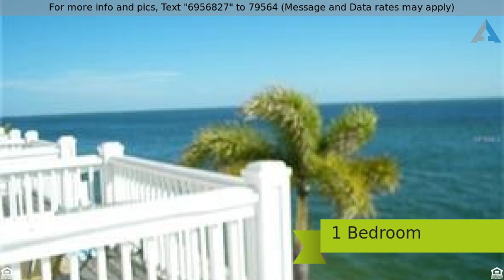Priced at $189,900 - 5186 COQUINA KEY DR SE, ST PETERSBURG, FL 33705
This 1 bedroom, 1.5 bathroom townhouse is located

This 1 bedroom, 1.5 bathroom townhouse is located in the gated community of Waterside South at Coquina Key. This home is the largest 1 bedroom unit on the property and is designed on the same floor plan of a Waterside 2 bedroom townhouse without the guest bedroom. Over 900 square feet of indoor living area with approximately 300 ft. of outdoor patio and balcony space. Loads of closet space throughout the unit. Spacious upstairs bedroom with balcony, in suite bathroom with adjoining dressing area that includes a large mirrored vanity area and additional sink. Half bath on the main floor. This home has stunning unobstructed views of Tampa Bay from all outdoor spaces. Watch the dolphins at play, see the cruise ships as they pass by, enjoy the glow of the water at sunset or see a full on sunrise. Fish out your back door from the seawall or use the on-site fishing pier. Boat docks, boat storage, kayak racks/launch docks on site. This pet friendly community is located on 80+ acres of waterfront, resort style living that has numerous on-site amenities that include 3 pools, heated spa, well-equipped gym, modern laundry area, outdoor BB court, sand volleyball court, lighted tennis, outdoor golf practice area with putting green and dog park. Enjoy Waterside South Yacht Club with licensed bar and outdoor space with water views. HOA fees include maintenance, 24 hr security, landscaping, flood ins, cable, garbage, water and sewer. New A/C, hurricane resistant window. Own a piece of paradise!